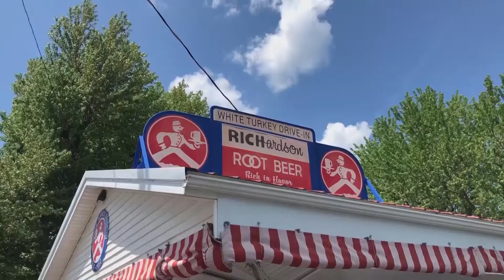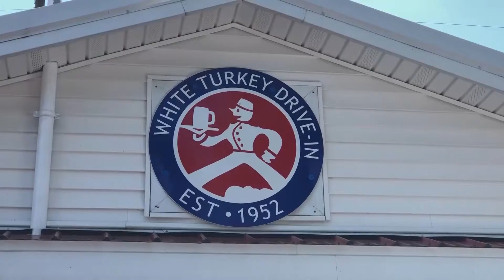Digital Exclusive: Ohio is open